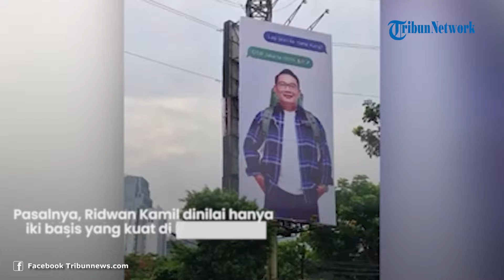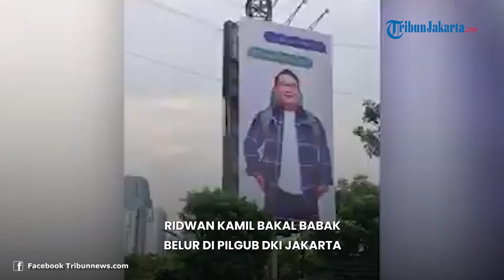Ridwan Kamil Maju Pilgub DKI Jakarta, Pengamat: Bisa Kalah, Babak Belur Lagi!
TRIBUN-VIDEO.COM — Pengamat Politik Universitas Al Azhar Ujang Komarudin, meragukan Wakil Ketua Umum Partai Golkar Ridwan Kamil (RK), apabila maju Pemilihan Gubernur (Pilgub) DKI Jakarta.

Pasalnya, RK dinilai hanya memiliki basis yang kuat di Provinsi Jawa Barat (Jabar).

Sehingga, kekuatan basis tersebut digadang-gadang bakal menjadi suatu modal RK untuk kembali maju di Pilgub Jabar.

"Karena kalau misalkan di DKI, Ridwan Kamil belum tentu menang, kalau pun menang bisa jadi Golkar nya di Jawa Barat nya bisa kalah di sana, gitu," kata Ujang saat dimintai tanggapannya, Senin (26/2/2024).

Ujang menambahkan, jika RK tetap ingin maju Pilgub DKI Jakarta, maka hal tersebut bisa berpengaruh pada kontestasi Golkar di Jabar.

Bahkan, kata Ujang, tak menutup kemungkinan Golkar bakal sulit menang.

Lantaran, sejauh ini belum ada kader yang memiliki basis kuat di Jabar, seperti RK.

"Karena belum ada jagonya di Golkar siapa yang akan diusung kan gitu," kata dia.

Atas hal tersebut, Ujang pun berpendapat, pencalonan Pilgub dari Golkar untuk 2024 ini harus dibagi.

Jadi, RK tetap mencalonkan diri di Jabar, sementara di DKI Jakarta bisa mengusung Bupati Tangerang Ahmed Zaki Iskandar.

"Tapi kalau misalkan nanti Ridwan Kamil di Jakarta belum tentu menang, bisa babak belur, jadi di Jabar bisa kalah di DKI bisa kalah," tukas Ujang.

Wakil Ketua Umum Partai Golkar, Ahmad Doli Kurnia mengungkapkan bahwa RK dan Ahmed Zaki adalah dua kader yang disiapkan untuk menjadi calon gubernur DKI Jakarta pada Pilkada DKI Jakarta 2024 ini.

Mengenai hal tersebut, Doli menyampaikan, Dewan Pimpinan Pusat (DPP) Golkar akan mengevaluasi dan memperhatikan elektabilitas keduanya, untuk menentukan siapa yang akan diusung menjadi calon gubernur.

"Menjelang penetapan nanti DPP akan mengevaluasi, termasuk melihat elektabilitas keduanya."

"Mana yang paling baik, itu yang akan dicalonkan oleh Golkar," kata Doli, Senin (26/2/2024), dikutip dari Wartakotalive.com.

Doli mengakui, RK dan Ahmed Zaki sudah mendapatkan mandat dari DPP Golkar untuk menjadi bakal calon gubernur DKI Jakarta.

Mandat atau surat tugas itu telah diberikan kepada RK dan Ahmed Zaki agar keduanya membantu agenda pemenangan Golkar di Pemilihan Presiden dan Pemilihan Legislatif 2024.

"Ya kami memang memberikan surat tugas kepada Pak RK maupun Pak Zaki. Surat tugas itu diberikan agar para bakal calon kepala daerah membantu agenda pilpres dan pileg," kata Doli.

Doli menambahkna, surat tugas itu sekaligus menjadi bagian persiapan sosialisasi dan konsolidasi bagi RK dan Ahmed Zaki dalam menyambut Pilkada 2024.